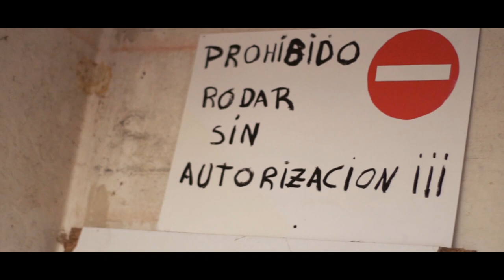JAVICO - GUTI (PROD.SEVEN) / VIDEOCLIP OFICIAL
Videoclip de la canción "GUTI"

Letra e interprete: JAVICO (@javilb_)
Producción, Mezclado y Masterización por SEVEN (@sevenking00)

Dirección de Videoclip por Kike Sanz (kik3sanz)
Operador de camara, Miguel Andueza (@miguelandueza)

Agradecimientos a Josu Millan (josu_millan) por participar con el quad y a todos los chavales que vinieron al videoclip.